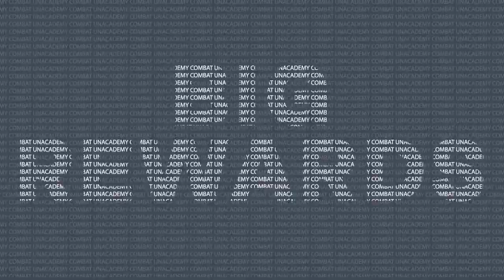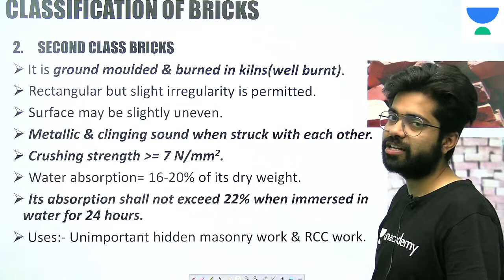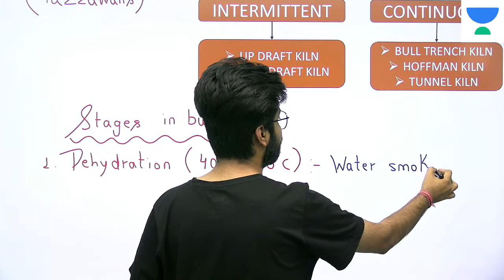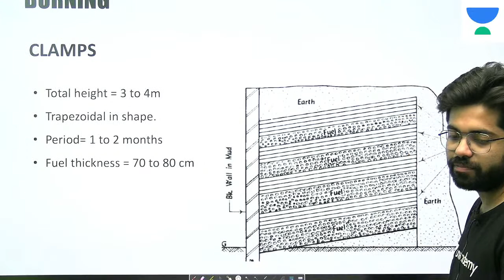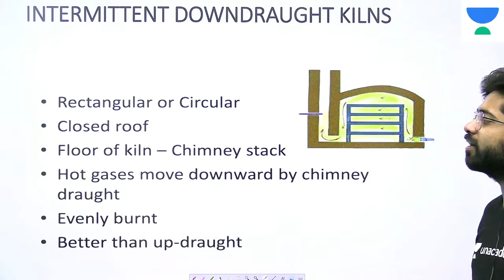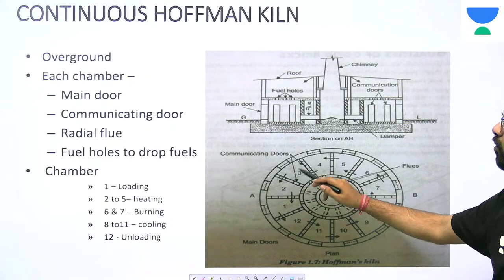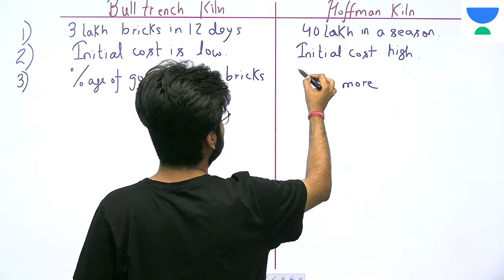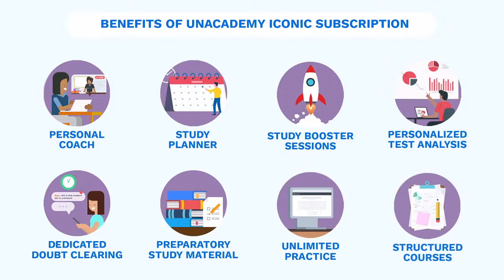Brick-4 | L:26 | Building Materials & Construction | ESE 2021 Exam | Chetan Sir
.. Building Materials & Construction lectures for Civil Engineering for ESE 2021 Exam, Chetan Sir has covered the "Brick".

1. One Subscription, Unlimited Access
2. Learn from your favorite teacher
3. Real time interaction with teacher
4. You can ask doubts in live class
5. Limited students
6. Download the videos & watch offline

Get the GATE & ESE Iconic Advantage:
1. Personal Coach
2. Study Planner & Bi-weekly Reviews
3. Dedicated Doubt Clearing Space
4. Personalized Test Analysis
5. Study Booster Sessions
6. Preparatory Study Material
7. All the Unacademy Subscription Benefits